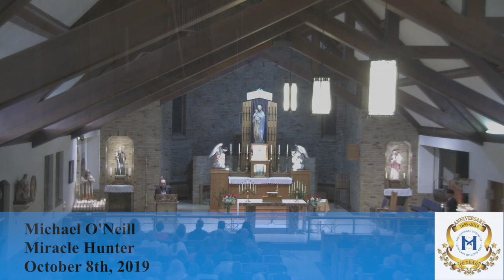Michael O'Neill speaks during Miracle of the 1871 Fire Anniversary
Michael O'Neill, internationally known as the "Miracle Hunter" gives a talk on miracles and Apparition sites during the Miracle of the 1871 Fire Anniversary at the Shrine of Our Lady of Good Help in Champion, WI.

To learn more about Champion Shrine, the only Marian Apparition site in the United States approved by the Catholic Church, please